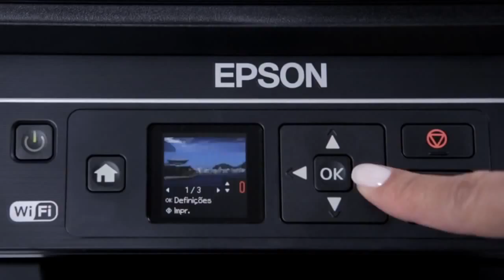Multifuncional Ecotank L365 Epson - Kalunga com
Você procura uma multifuncional compacta que produz trabalhos de qualidade?